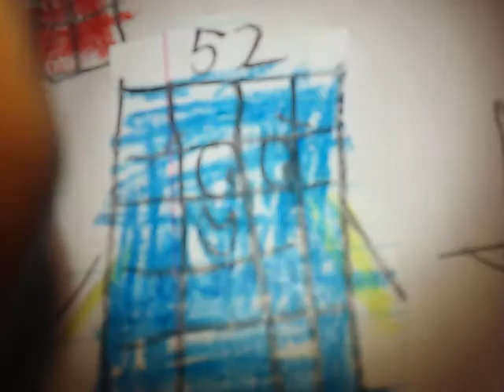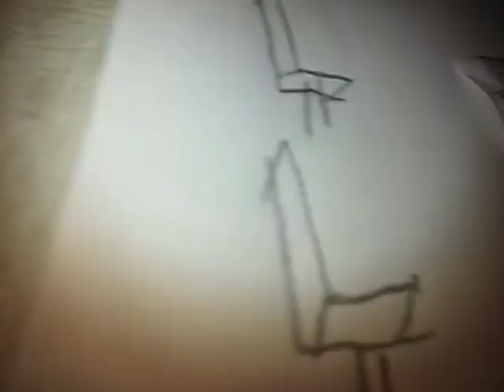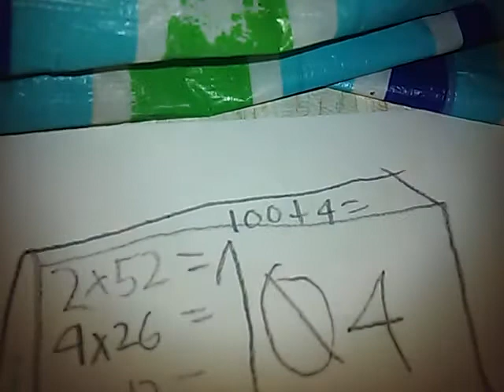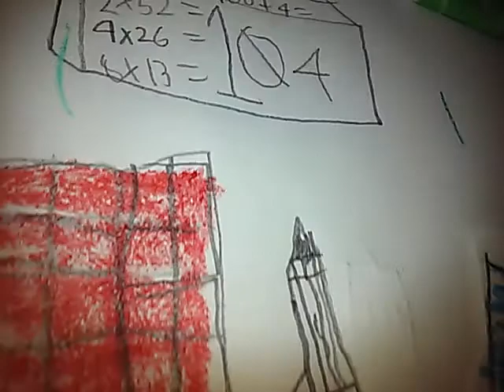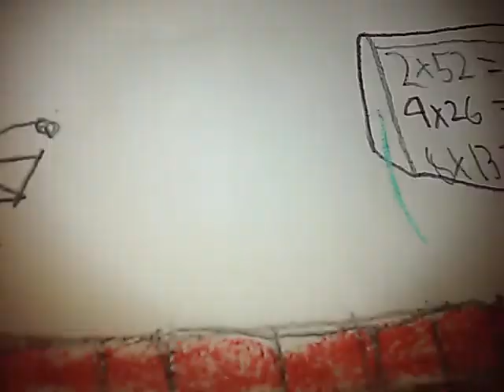Numberblocks: One-hundred Four